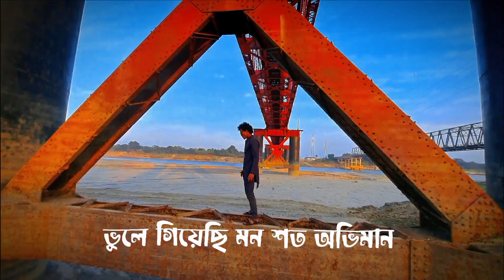ঝুমঝুম পাতালি হাওয়া